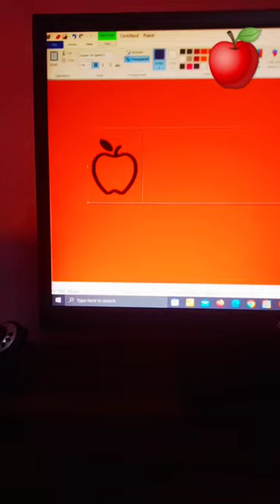drawing an apple 🍎 in paint painting art drawing ##